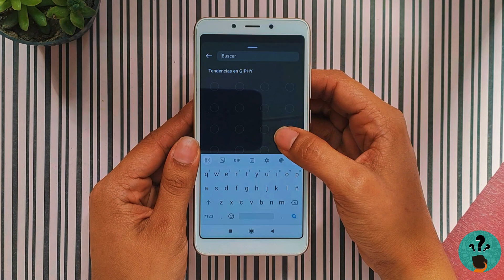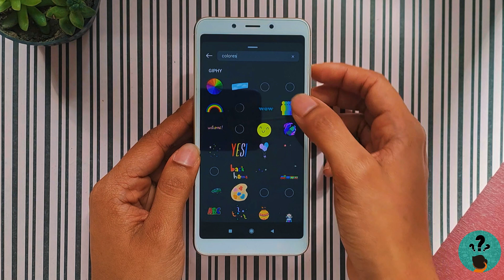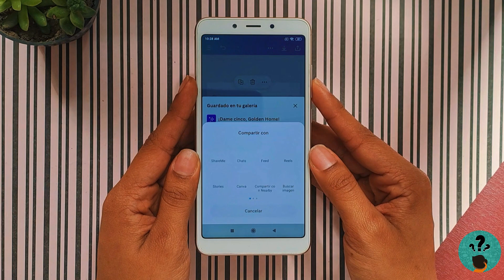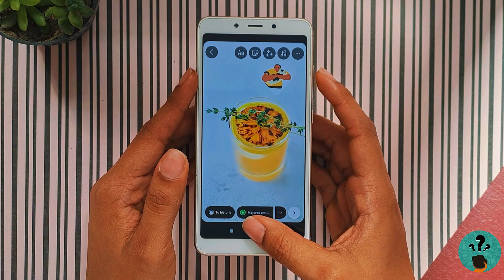Cómo HACER STICKERS Personalizados en Instagram - Domina la Creatividad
¡Bienvenido a nuestro canal donde desbloqueamos los secretos de Instagram! En este tutorial actualizado, te enseñaremos cómo HACER STICKERS personalizados en Instagram, llevando tu creatividad al siguiente nivel. Aprenderás a crearlos fácilmente, sin importar tu nivel de habilidad en diseño. No te pierdas la oportunidad de expresar tu estilo único en cada historia y publicación. ¡Haz clic en reproducir y deja volar tu creatividad!